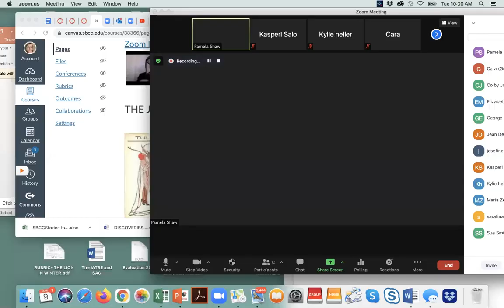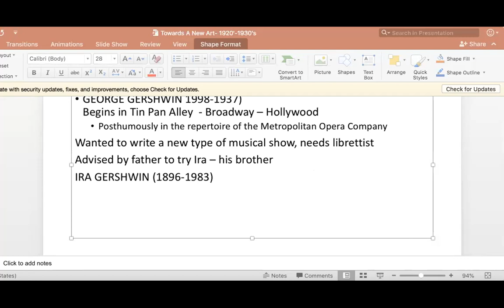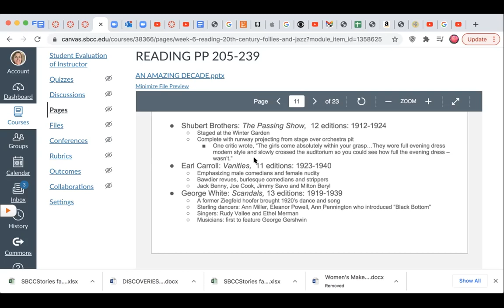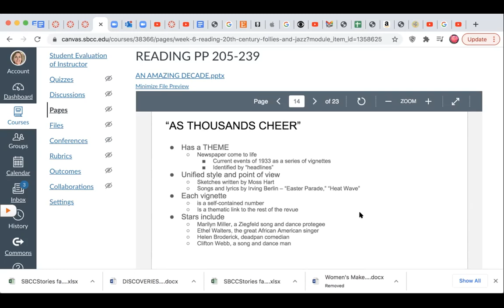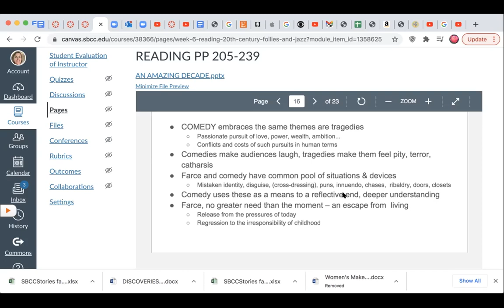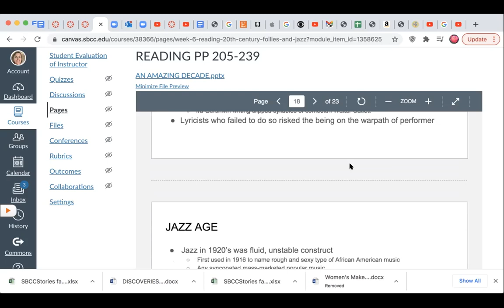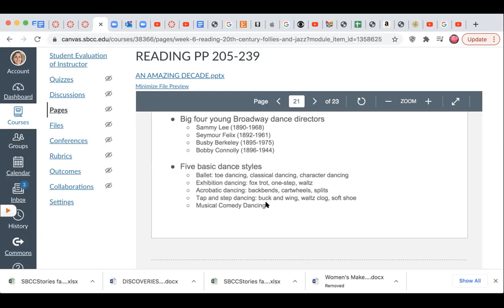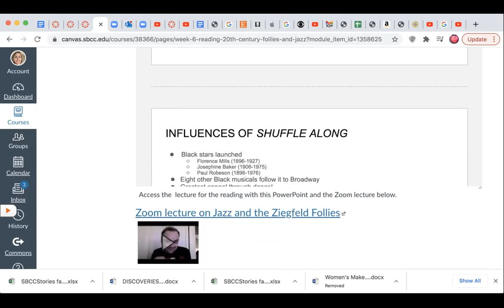TA 106 Development of Musical Theatre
The Rest of the Amazing Decade
Incredible music of George Gershwin and Ella Fitzgerald sings Rodgers and Hart